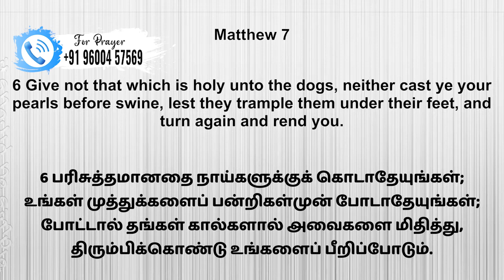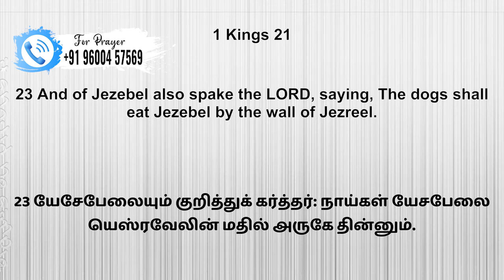BE AWARE OF DOG ( PART 2) || தீர்க்கதரிசன சத்தம் | Man of God Moses Melchizedek